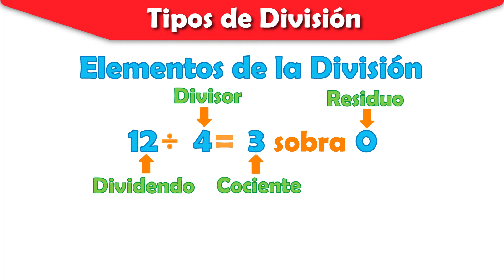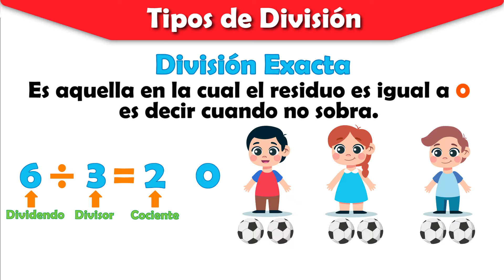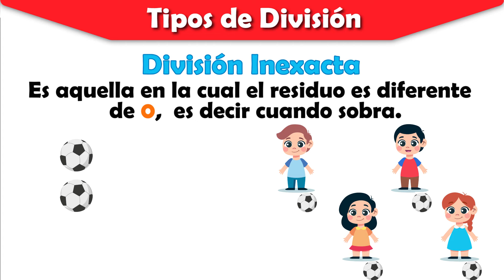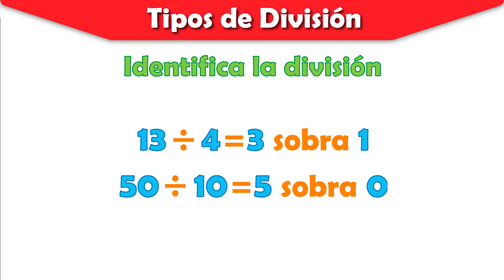🚀TIPOS DE DIVISIONES | ¿Cuáles son los tipos de divisiones? | SÚPER FÁCIL| Aprendiendo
Resumen
Hola que tal, hoy aprenderemos acerca de los de los tipos de divisiones, espero te guste el video, pero sobre todo que puedas aprender, empecemos….
Antes de iniciar recordemos los elementos de una división.
La división está compuesta por el dividendo, divisor, cociente y residuo,
Una división  puede ser de dos tipos según su residuo, puede ser una
División exacta:
Es aquella en la cual el residuo es igual a cero es decir cuando  no sobra,

La división inexacta es todo lo contrario
es aquella en la cual el residuo es diferente de cero es decir cuando sobra,

¡Bendiciones!

Tiempo del video: